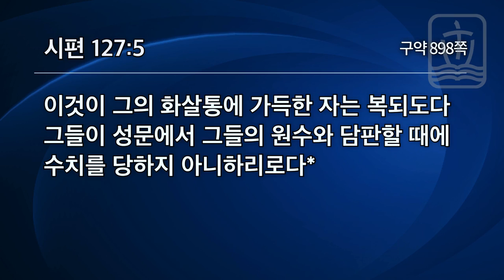[선한목자교회] | 우리가정도 행복할 수 있을까? | 시편 127:1-5 | 한글자막